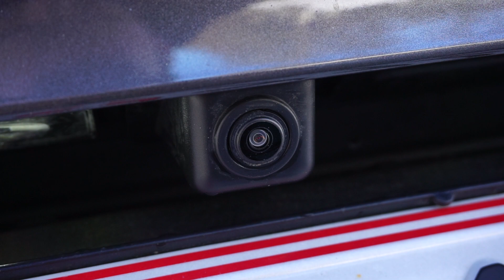Opel Grandland X 1.6 CDTI - Innovation - 2017 - Vorstellung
Als eines der ersten Modelle von Opel teilt sich der Grandland X mit einem Peugeot die technische Basis. Wie stark bzw. ob das auffällt und wie sich der aktuell größte SUV der Rüsselsheimer allgemein macht, haben wir erprobt.